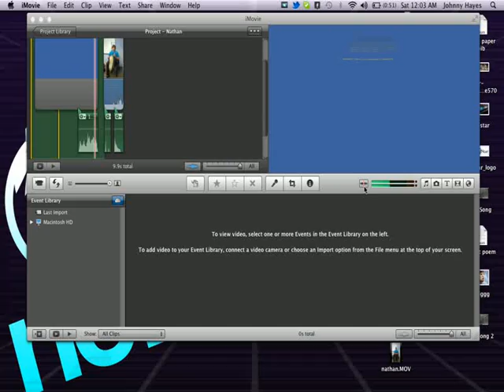Adidas Commercial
This is a master peace made by Chris Charron (founder of the idea), Nathan Ault (Star of the video), Kyle Cipollone (With the amazing voice like Fergie and Jesus), Jordan Bergeron (Behind the camera), Johnny Hayes (editing) and Chris Simpson for supplying the actor with clothing.

This is pure amazingniss! Enjoy, this baby is gonna go viral!!